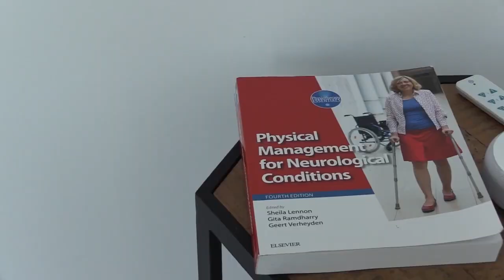Showreel - Lewis Richardson